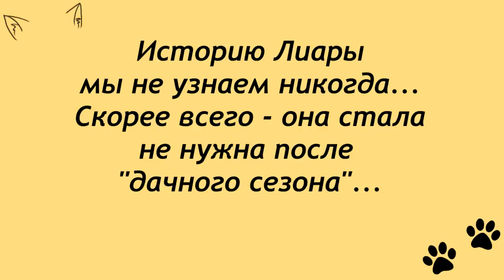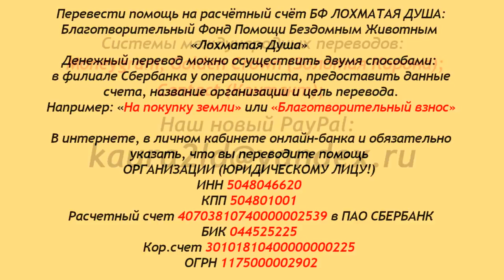Ещё одна жертва дачного сезона. Семья на обочине.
Благотворительный Фонд "Лохматая Душа":
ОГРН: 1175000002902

Здравствуйте, друзья.
Сегодня мы показываем многодетную мать Лиару
и её семерых деток.
Лиара в тяжёлом состоянии, у неё запущенный пироплазмоз.
Половина щенков - тоже больны.
Лиара когда-то была домашней, что с ней произошло -
мы вряд ли узнаем.
Но, мы можем помочь и сделать всё,
чтобы спасти эту малышку и её детей!
Мы благодарим старых, верных друзей!

Карты Сбербанка:
MasterCard: 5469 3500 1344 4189
Visa Classic: 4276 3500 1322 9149
Карта Альфа-Банка: 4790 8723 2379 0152
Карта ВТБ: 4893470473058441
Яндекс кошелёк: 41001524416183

Голодные телефоны:
МТС: 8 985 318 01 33
Билайн: 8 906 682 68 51
Билайн: 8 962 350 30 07
Теле2: 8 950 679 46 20

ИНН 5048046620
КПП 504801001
Расчетный счет 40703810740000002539 в ПАО СБЕРБАНК
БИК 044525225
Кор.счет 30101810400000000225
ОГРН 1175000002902